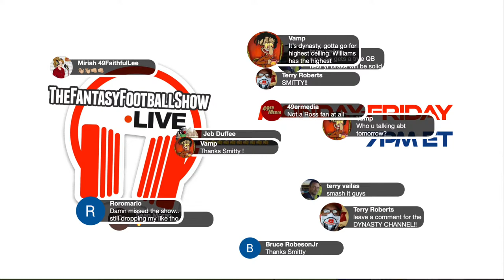Is Justyn Ross a dynasty gem? Let's talk Rookie WRs!